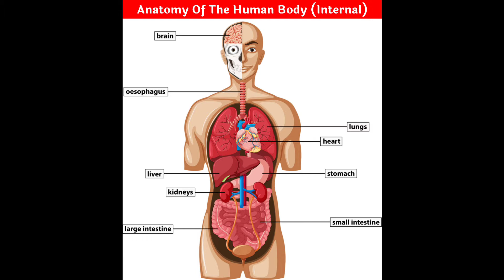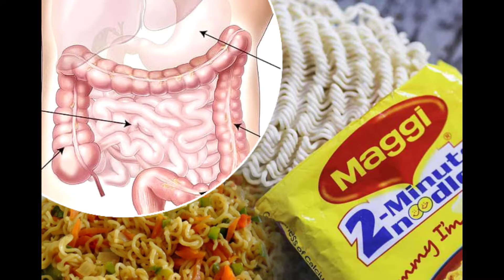Maggie खाने के नुकसान सुनकर हैरान हो जाओगे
मैं आप सभी का हमारे channel पर स्वागत करता हूं हमारे channel पर आपको Amazing facts , knowledge  वाली वीडियो देखने को मिलेगी कृपया हमारे चैनल को Subscribe करें ताकि ऐसी अच्छी जानकारी आपको मिलती रहे

धन्यवाद